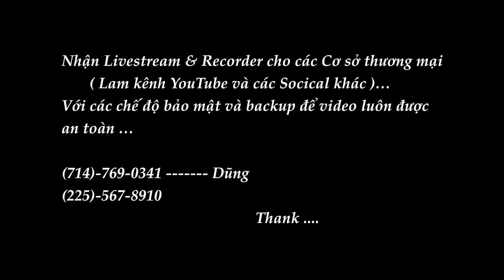Tiem Vang Thanh Thuy San Pham 03 09 2023